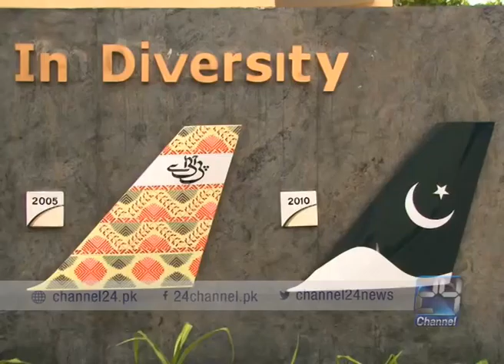24 Report: New CEO of PIA demands details of expenses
24 Report: New CEO of PIA demands details of expenses